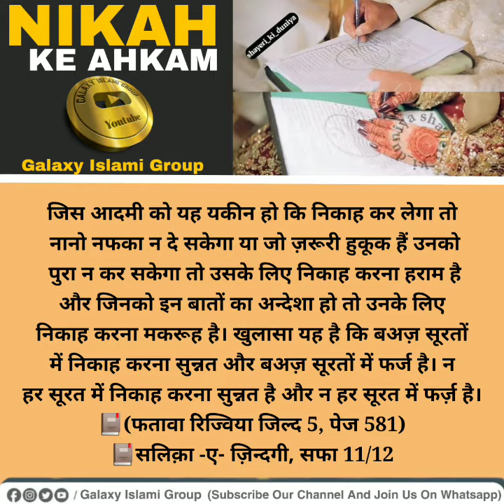Nikah Ke Ahkam|| Nikah Karna Kab Farz, Wajib, Sunnat Hai || Salika E Zindagi || Karina E Zindagi